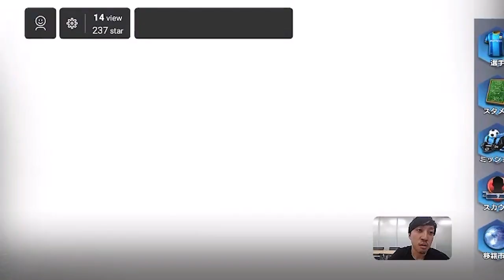【モバサカC】いしいDライブ配信 第1夜┃横山真輝バースデーマッチ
↓モバサカCのダウンロードはこちら

放送日：2018年10月30日(火)18:30～

この動画はスマホアプリ Mirrativ で生配信＆録画したものです。
Android5.0以上のスマホなら、スマホ1台で配信できちゃうよ( ´ ▽ ` )ﾉ